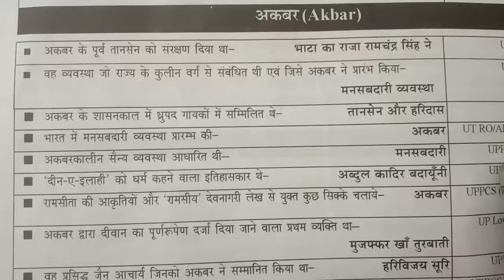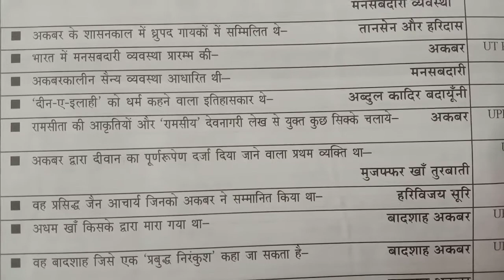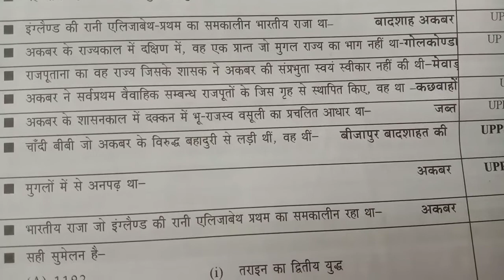uppcs/ro/aro pre 2021 :medieval history,uppsc ro aro exam pattern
CTET STET TET UPPSC UPSSSC UPSC
UP TET NOTIFICATION NEWS UPSSSC PET
NEWS LT GRADE UPDATES UPPSC NEWS SSC
uppscroaro2021 notification
uppscroaro2021 up pcs 2021 pre h a s s fAy(Ht
playlist et fs àaS )
uppsc ro aro 2021 exam pre y T a a fay
f tTS Tt s TELEGRAM ÀOPEN aRy
FREE QUIZ for UP PCS 2021 & RO ARO 2021 =
tgt latest news today | up tgt pgt latest news | tgt
pgt latest news | up tgt pgt | tgt| tgt news Itgt pgt
news lup pgt | up tgt latest news today lup tgt news
Itgt pgt vacancy 2020 Itgt pgt news today I tgt pgt
vacancy 2021 | tgt news today Iup tgt latest news
up tgt pgt news | up tgt pgt vacancy 2020 latest
news up tgt cut off | up pgt cut off | up tgt cut off
marks 2019 | up tgt cut off 2019 Jup pgt cut off | up
pgt cut off marks 2019 Jup tgt pgt vacancy 2020 Jup tgt latest news today | up tgt pgt latest news | tgt